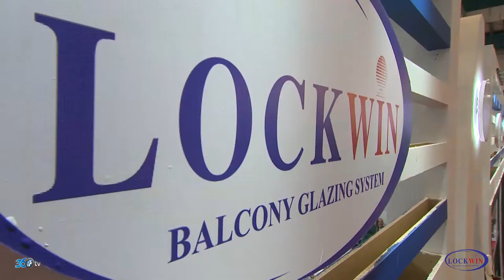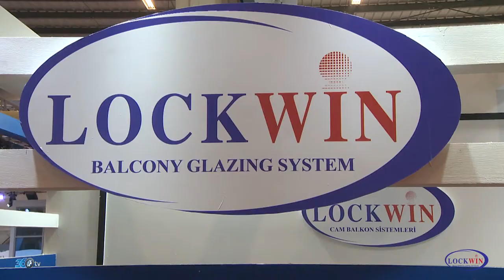Lockwin - 2020 Kapı Pencere Cam Fuarı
Lockwin İçin Yapmış Olduğumuz Fuar Tanıtım Videosu